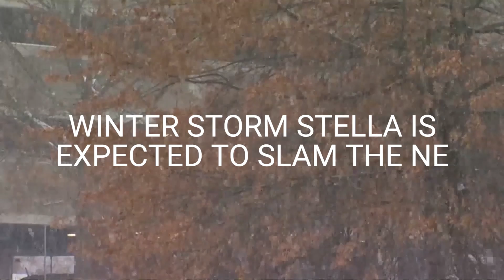Who has the potential for the most snow from winter storm Stella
Winter storm Stella is expected to slam the Northeast. A blizzard warning is in effect in northeastern New Jersey to far southeast New York and southern Connecticut. A winter storm warning is also covering most of the Northeast.